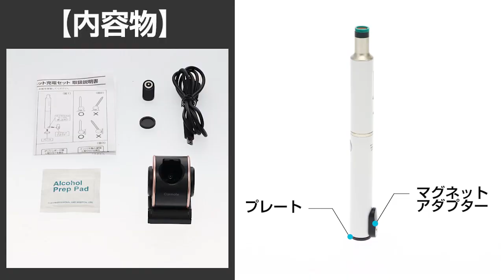プルームテックプラス マグネットアダプター取付で簡単充電できます。おすすめ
カーメイト ploom tech+専用 マグネット充電セット ブラック DZ535 の紹介をします。
●かんたんマグネット充電
マグネットアダプターを取り付けた プルームテックプラス を本体に挿し込むだけで、充電用の接点が接続され充電を開始します。差し込み口は プルームテックプラス より一回り大きくしてあり、ケーブルのように端子の表裏を気にしたり抜き差ししたりするわずらわしい作業が必要無いため、運転中でも簡単に充電ができます。
●車内で快適充電
プルームテックプラス にマグネットアダプターを取り付けることで運転中でも簡単に充電できるホルダー兼充電器です。給電部の底面についている粘着テープを使用して車両に貼り付けます。粘着テープは、高温にも低温にもなる厳しい車内環境で高い粘着性能を発揮しつつ、取り外す際にはノリ残りや貼り付け跡が付きにくい、車内で使用するのに最適なテープを選定しています。
●角度調整機能付き
本体は0～90°の角度調整機能付きなので、センターコンソールやダッシュボード、インパネ(インストルメントパネル)など場所を選ばず取り付けることができます。また、プルーム・テック・プラスが斜めになってしまったり抜き差しがしづらくなったりしないように、0～90°の角度は無段階で調整できます。
※使用時は プルームテックプラス が垂直になるように角度を調整してください。

●どこに置いても使いやすい
給電用のmicro USBを左右どちらからでもさせるので、ケーブルが取り回しやすいデザインとなっています。

●夜間でも使いやすいホワイトLEDを搭載
本製品をUSB電源に接続すると、差し込み口内部のホワイトLEDが点灯します。LEDが点灯することで、夜間でも プルームテックプラス の差し込み口が分かりやすくなっています。

●内容物
マグネット給電ユニット
マグネットアダプター
プレート
micro USBケーブル(約80cm)
脱脂用シート
取扱説明書

●仕様
入力電圧 : DC 5V(±0.25V)
消費電流 : 10mA(本体内蔵LED)
許容電流 : 2A

●推奨電源
DC 5Vで1.5A以上出力可能な電源

0:00 Ploom TECH+専用 マグネット充電セット
0:03 ～ Ploom TECH+を両手で充電するのめんどうではありませんか？
0:08 ～ 家でも車でも「カチッと」充電
0:13 ～ 内容物